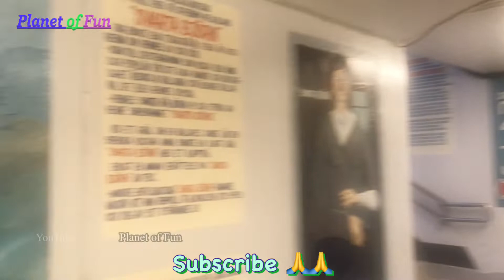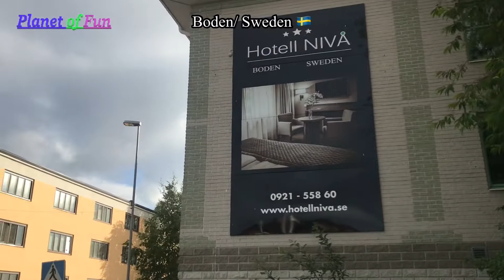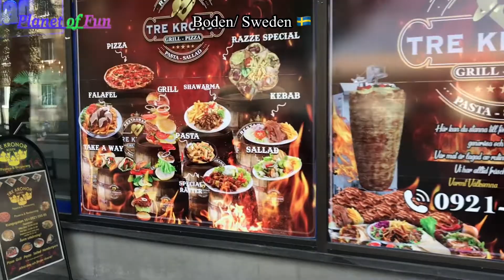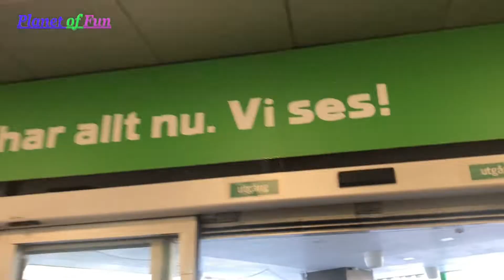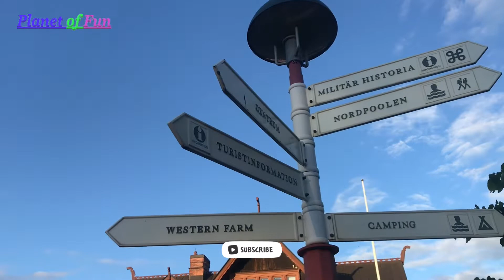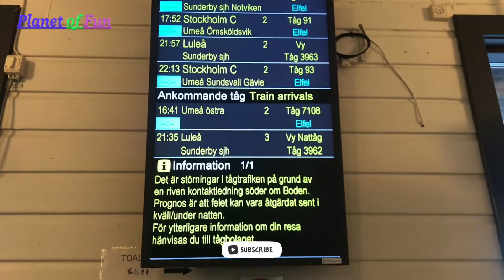Boden/ Sweden 🇸🇪یکی از زیباترین شهرهای سوئد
A very beautiful and nice town.. north of Sweden.
thanks🙏💙💙🙏
یک روز زیبا و قشنگ و سفر به شمال سوئد. شهر زیبای بودن.. امیدورام که ازین ویدیو خوشتان بیاید و ازین کانال با سابسکرایب کردن حمایت کنید.
تشکر زیاد 🙏🌹🌹🙏